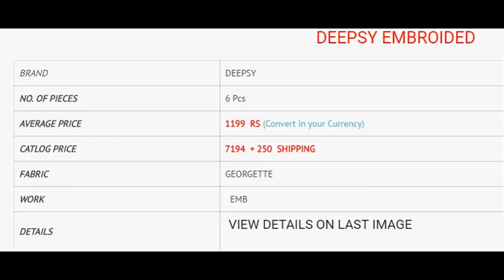MBROIDERED - POLY GEORGETTE EMBROIDERED DUPATTA WHOLESALE RATE CALL OR WHATSAPP +91 8828391569